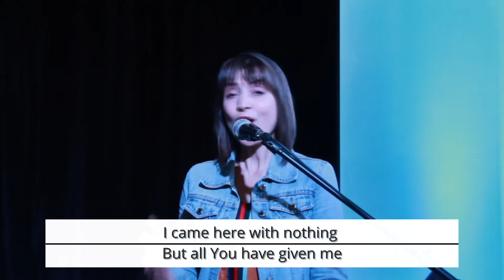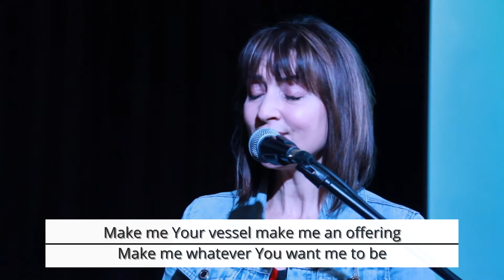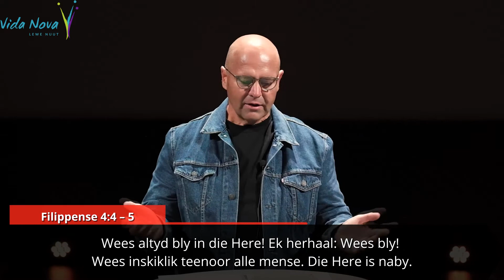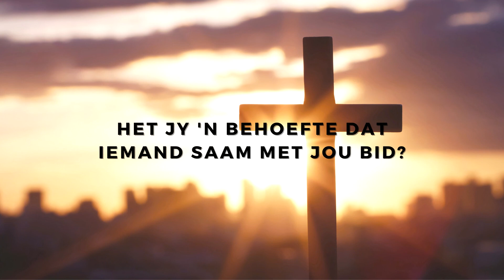Ek Kies Hoop - 04 April 2021 HD